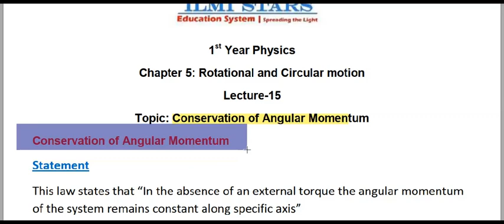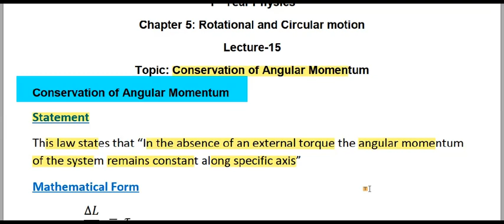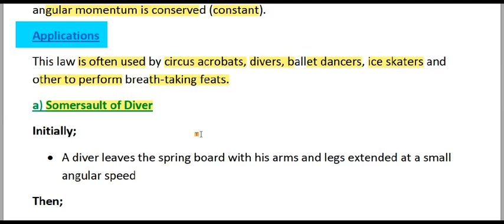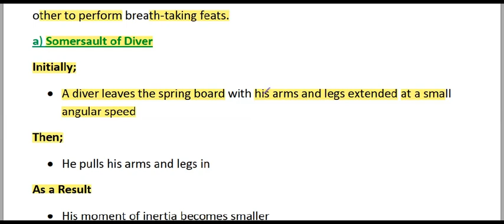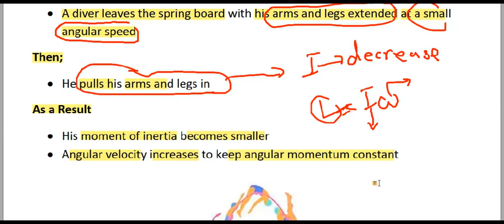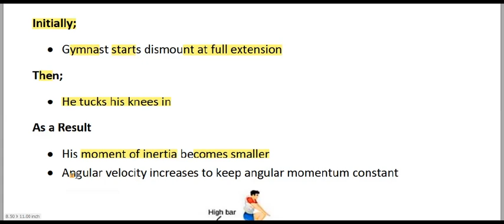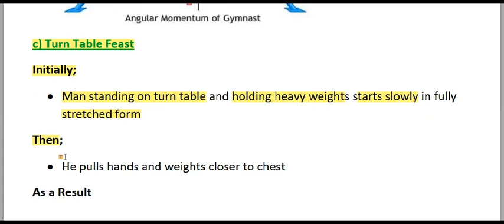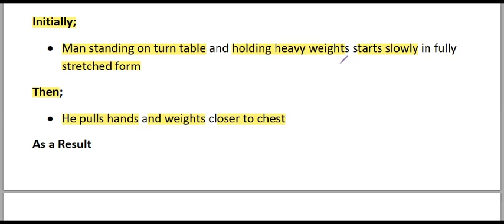L-15, Conservation of Angular Momentum, Class 11 Physics Chapter 5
In this video lecture we have explained the complete concept of conservation of angular momentum. Angular momentum is analogous to linear momentum and conservation of angular momentum is also similar to conservation of linear momentum.
Law of conservation of angular momentum states that in the absence of any external force the total momentum of the isolated system remains constant.